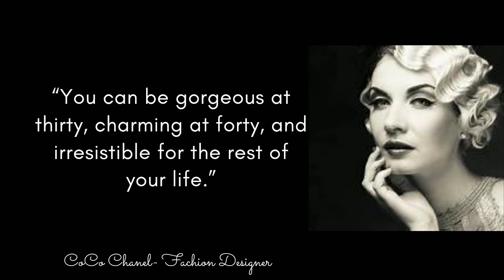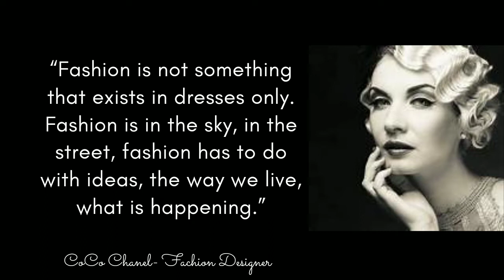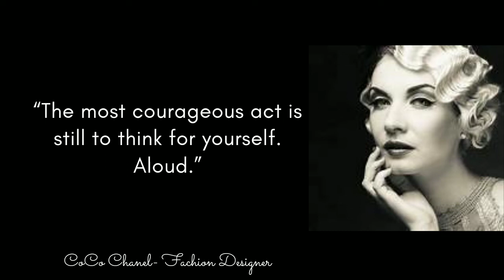Coco Chanel quotes | Quotes, wise thoughts, aphorisms